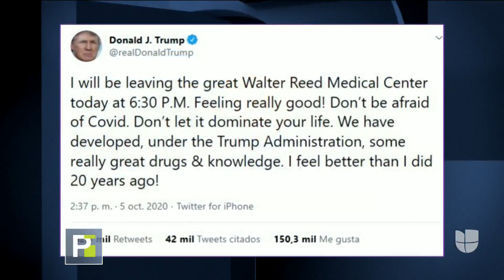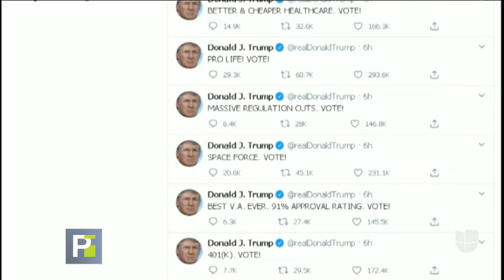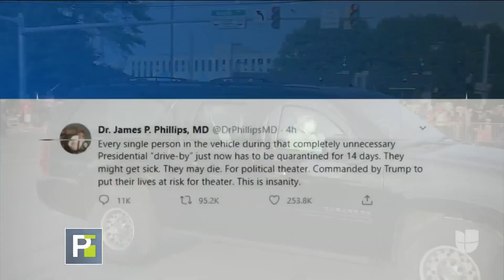Trump volverá a la Casa Blanca donde tendrá atención 24 horas al día: médico del presidente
Mientras el doctor Sean Conley aseguró que el estado clínico del presidente respalda que sea dado de alta, se dio a conocer que la secretaria de prensa de la Casa Blanca dio positivo al coronavirus.